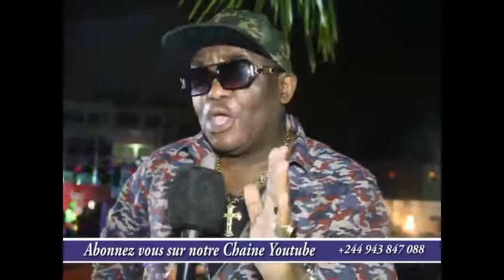JB MPIANA YOKA MAKAMBO PAPY TEX ALOBI APUPOLI YO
JB MPIANA YOKA MAKAMBO PAPY TEX ALOBI APUPOLI YO ADEMARE YO NETI TUKUTUKU PAPY ALOBI JB MPIANA TIKA BUZOBA SOKI YO OBIMISA BANA TE NA MUSIC 🎶 KO YOKELA BANINGA ZUWA TE EZA NORMAL SOKI OFULI MUTU AYEBANAKI TE NA MÉTIER WANA ET 1 JR BATU BA YEBI YE EZA NORMAL ABENGA YO PAPA NAYE NA MUSALA OLAKISI YE JB KENDE CHEZ BA MAITRE MÉCANICIEN NA KIN TUNA BANGO. BA ÉLÈVE 👨‍🎓OYO BA BIMISA KOMBO NINI BA BENGAKA BANGO., EZA KOMBO EBANDA KALA MEME DEPUI BA LUAMBO AYEBI YANGO LELO YONDE OKO CHANGE YANGO TE.. KOLA PAPA CHÉRI KIEKIEKIE PAPY TAX KK